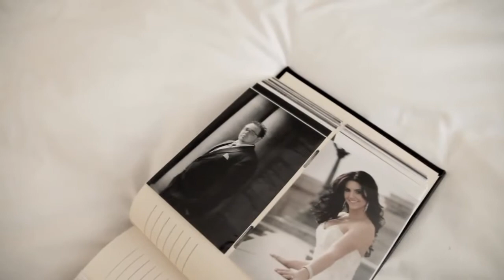Joe & Randi Ceremony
The music says it all. it was cold and very beautiful. We were up in Park City and even had the mayor of Park City officiate the wedding. Joe and Randi were an absolute blast to work with, and my favorite part of the whole day was the fact that they laughed at almost every one of my jokes. For that, I should've given them a discount:) After all, my wife won't laugh at even one of my jokes anymore. So for that, Joe and Randi. THANK YOU!!